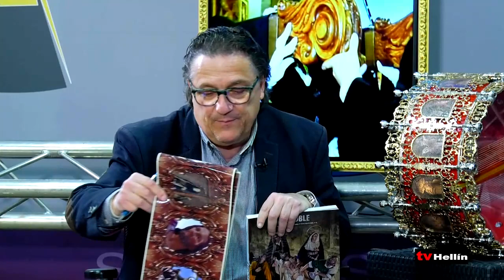PASIÓN POR LO NUESTRO - 07 de Marzo de 2023